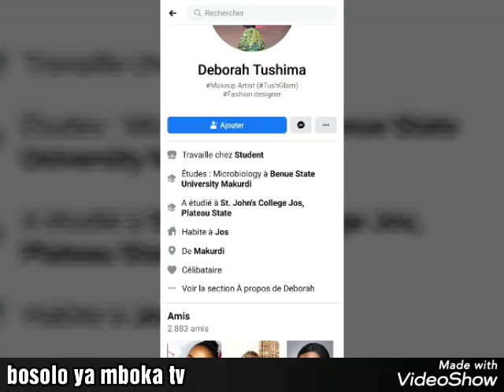Triste réalité : Déborah tushima à été empoisonnée par une des ses copines le jour de son annivr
Méfiez -vous  le monde est trop méchant
Un rip pour le repos de son âme 😭😭😭😭😭💔💔💔